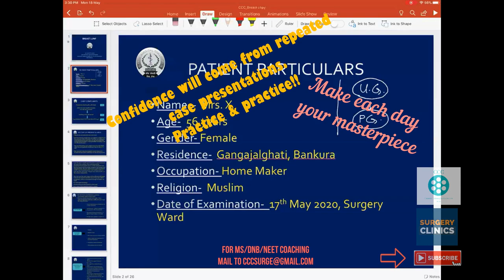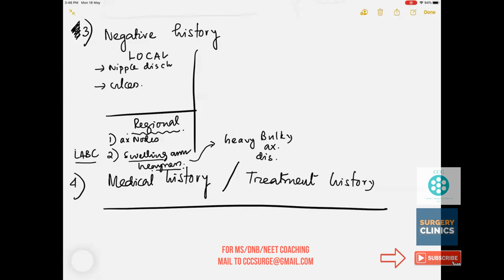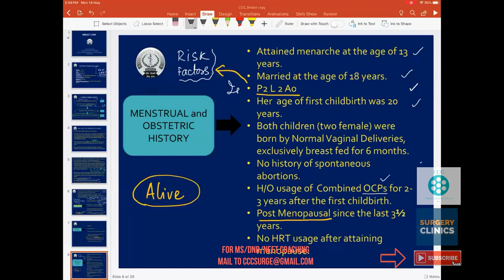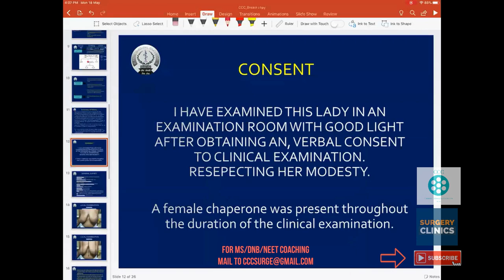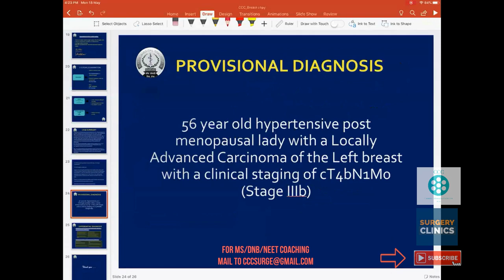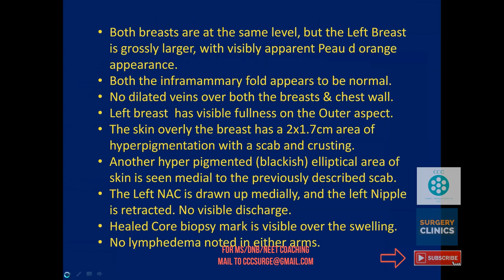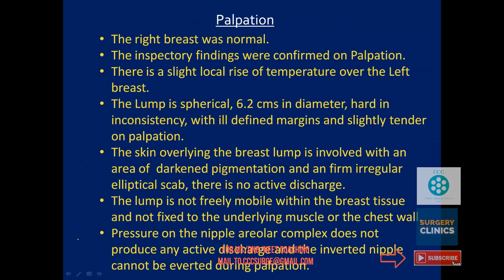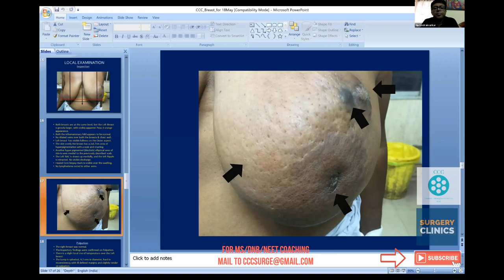CCC Carcinoma Breast - Mock Examination & Detailed answer session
ONLINE LIVE COACHING for Surgery at the Basic, Advanced and the Super/Sub speciality levels. Deals with most Entry and Exit Examinations. How to examine and perform during examinations and clinical practice.

To join our ONLINE COACHING ( Basic - Once a week, Advanced - Four classes a week)